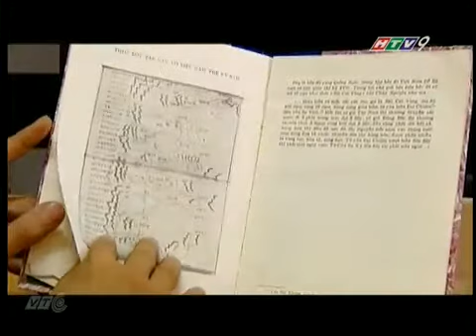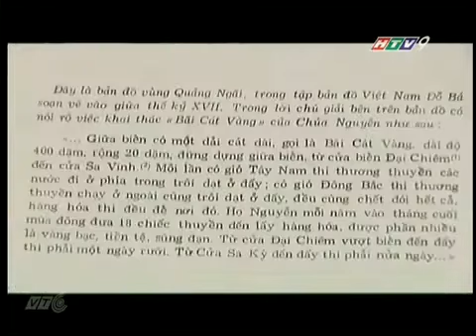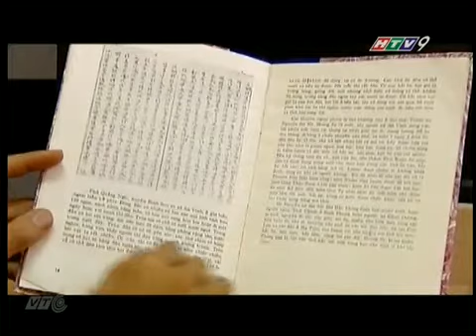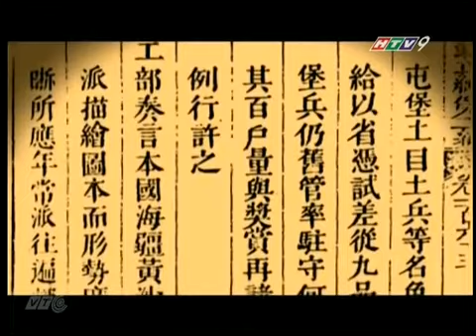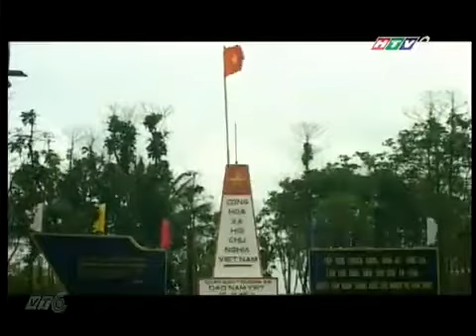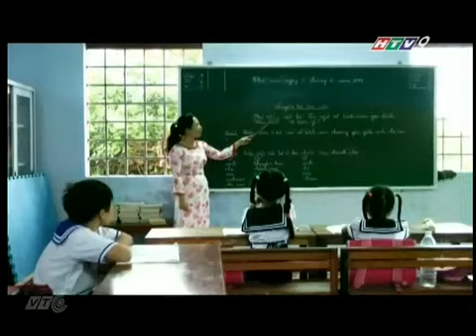Chủ quyền của Việt Nam đối với Hoàng Sa và Trường Sa